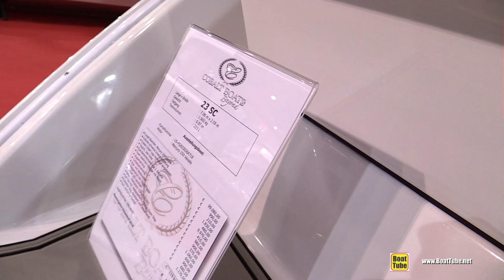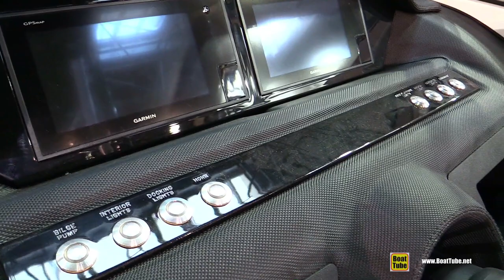2018 Cobalt 23 SC Motor Boat - Walkaround - 2018 Boot Dusseldorf Boat Show